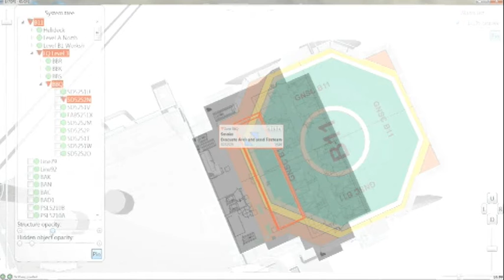B11 RIVOPS CitectSCADA integration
Offshore Fire & Gas detection panel.
RIVOPS B11 CitectSCADA RIVOPS integration. Alarm list driven using OPC DA AE channels in SchneiderElectric CitectSCADA.